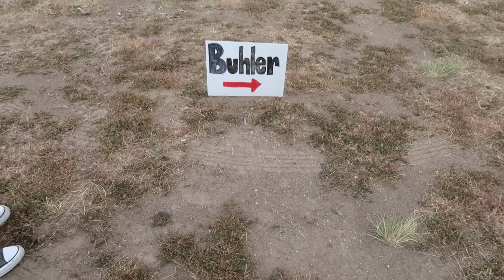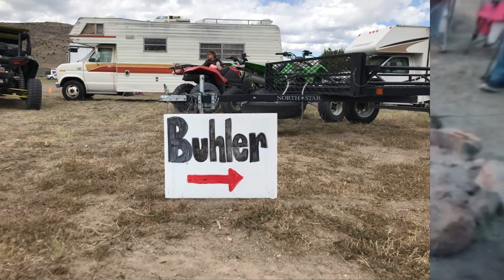l Lost The War! Buhler Family Camp out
The weather is so cold today, we have our annual Buhler Family Campout, l have lost the war with the chickens, l can't keep up with them all,  the baby kittens are so cute, about 2 or 3 weeks old, Brad is at the camp out, l am surprised, just after his surgery, Brent from ldaho was there, big camp fire, hot dogs, hamburgers, smores, peach cobbler, dutch oven cooking, four wheelers, dogs, generators, torn tent, duct tape, campers, cold, rain, wind storm, and lots of fun.

Momma O
Lehi, Utah
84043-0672